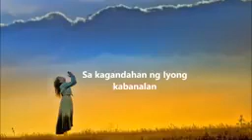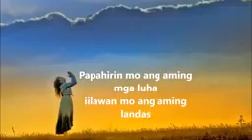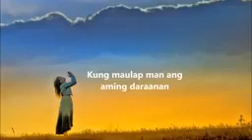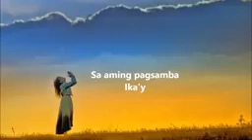LUWALHATIIN BY PMCC